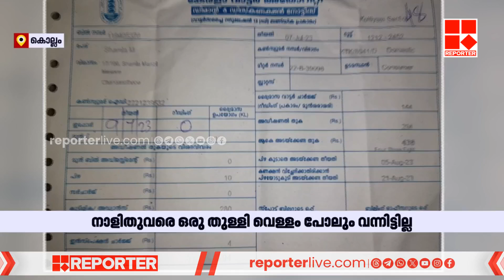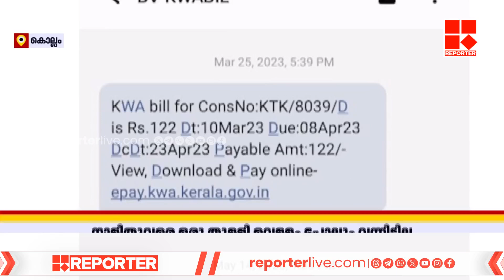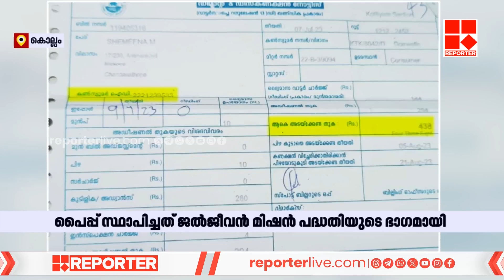ഒരു തുള്ളി വെള്ളമില്ല, ബില്ല് അടക്കണമെന്ന് വാട്ടര്‍ അതോറിറ്റിയും | Kottankara panchayat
ഒരു തുള്ളി വെള്ളമില്ല, ബില്ല് അടക്കണമെന്ന് വാട്ടര്‍ അതോറിറ്റിയും; ജല്‍ജീവന്‍ പദ്ധതി വേണ്ടെന്ന് കൊറ്റങ്കര പഞ്ചായത്ത് | Kottankara Panchayat

With Regards
Team RBC